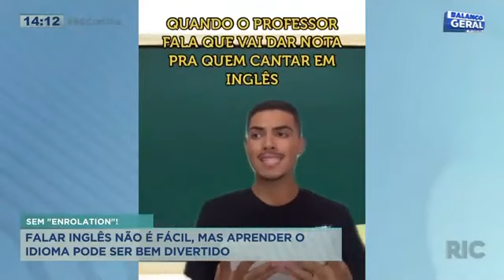Falar inglês não é fácil, mas aprender o idioma pode ser bem divertido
Sabe quando você se pega cantando aquela música em inglês que mais parece um "enrolation"? Quem nunca, né? Mas fica tranquilo que você não tá sozinho não. Aprender inglês não é fácil, principalmente se a pessoa não teve muito contato com o idioma desde criança. Confira todos os detalhes na reportagem!